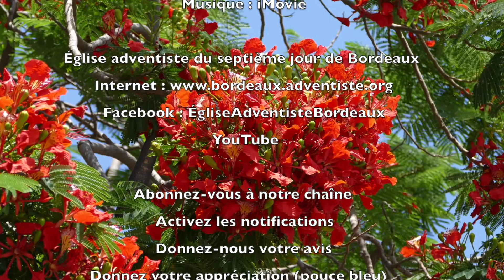454 - Les P'tits déj' spirituels - Vous n'exploiterez pas l'immigrant - Lévitique 19.33-34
De tous temps, l'homme a eu peur de celui qui est différent de lui, de l'étranger, de l'immigrant.
Que dit Dieu à ce sujet ?